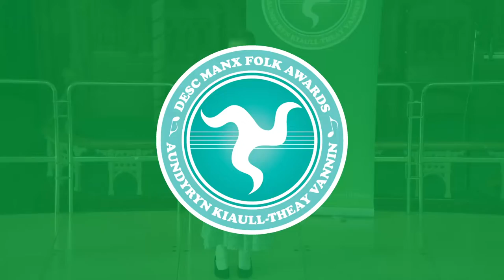The Laxey Wheel [Manx Folk Awards 2022]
The full set of videos from the Key Stage 2 dance & song competition of the Manx Folk Awards 2022, can be seen